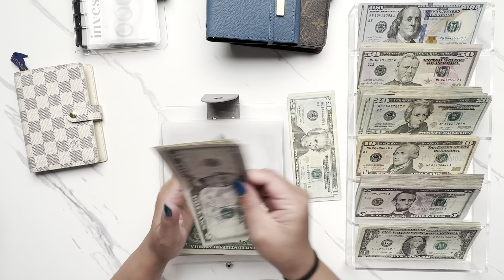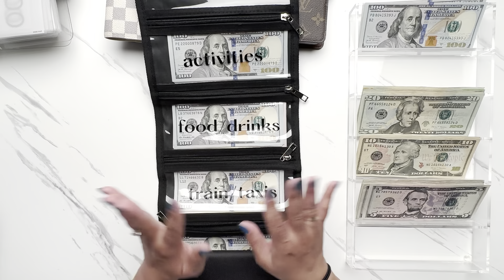Cash Envelope Stuffing | August #4 | $3261 | Paycheck | Savings Challenges | Travel Budget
Hi everyone!
This is the last video budgeting before our trip.  I can’t wait to get back on schedule soon for budgeting and videos. Thank you for your engagement and happy budgeting! 💜

~Essie

Louis Vuitton items purchased directly from the Louis Vuitton store or website.

LET’S MAKE MONEY: promos current when posted but may have changed since
FETCH Scan receipts to get points to redeem as gift cards!